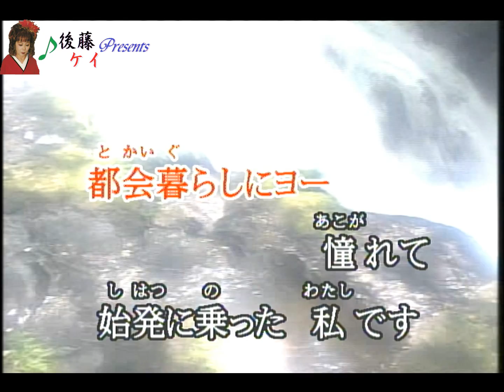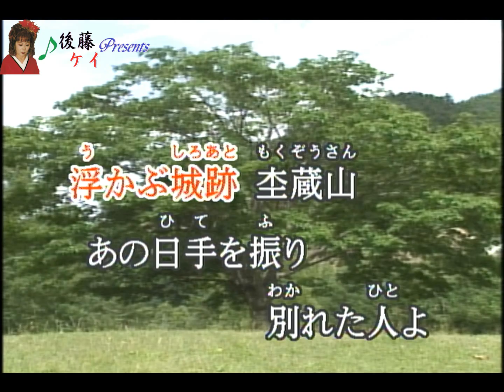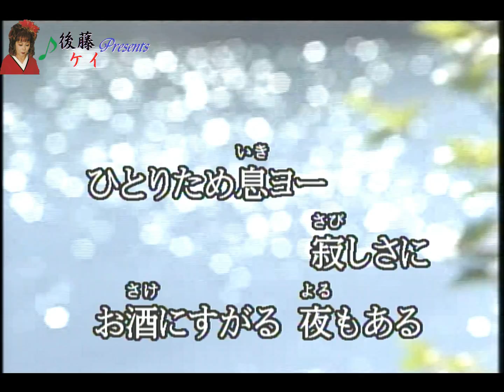新庄恋しや／水田竜子／唄：後藤ケイ♪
この曲は水田竜子さんの新曲です..この手の演歌が１番苦手なのに、ちょっと歌いたくなりました
そのうちに　上手くなりたいとは思ってますが～～にゃん♥
今回笑われそうなので　コメントを閉じました( ;∀;)